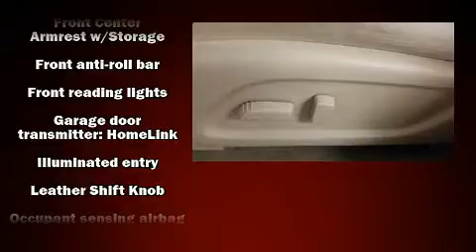2015 Nissan Pathfinder SV in Dedham, MA 02026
Discerning drivers will appreciate the 2015 Nissan Pathfinder. Smooth gearshifts are achieved thanks to the 3.5 liter 6 cylinder engine, and for added security, dynamic Stability Control supplements the drivetrain. Four wheel drive allows you to go places you've only imagined. It's equipped with tons of terrific amenities, but it won't break your budget. Such as remote keyless entry, a built-in garage door transmitter, an automatic dimming rear-view mirror, front bucket seats, fully automatic headlights, heated door mirrors, a roof rack, and more. Third row seats provide an even greater maximum passenger capacity. Enjoy your favorite music via the stereo system, which includes a CD player with MP3 capability, steering wheel mounted audio controls, and 6 speakers, enhancing the audio experience throughout the interior. Nissan also prioritized safety and security by including: dual front impact airbags with occupant sensing airbag, front side impact airbags, traction control, a panic alarm, and 4 wheel disc brakes with ABS. Brake assist technology provides extra pressure when applying the brakes. A Carfax history report provides you peace of mind by detailing information related to past owners and service records. We have a skilled and knowledgeable sales staff with many years of experience satisfying our customers needs. They'll work with you to find the right vehicle at a price you can afford.